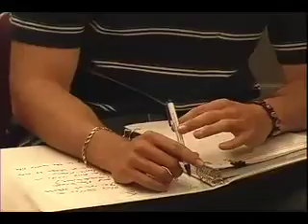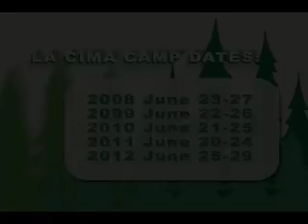La Cima: A Bilingual Leadership Camp Experience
A short video about La Cima Leadership Camp for young Latino students in Washington State.